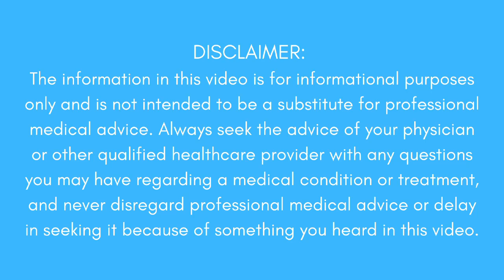Why you have a painful lump behind your knee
A lump behind your knee is most commonly a Baker's cyst, though not always. Be sure to seek appropriately medical treatment if you are concerned.